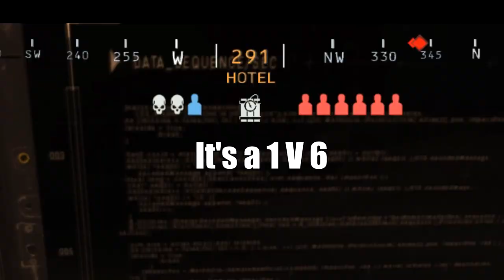Am I Cheating? | Modern Warfare #9